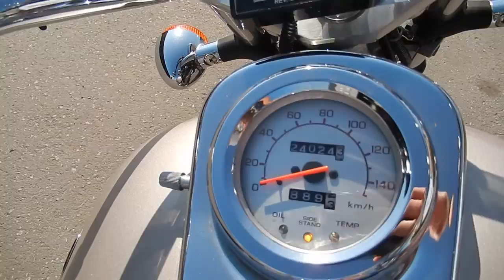No B6985 HONDA MAGNA 250